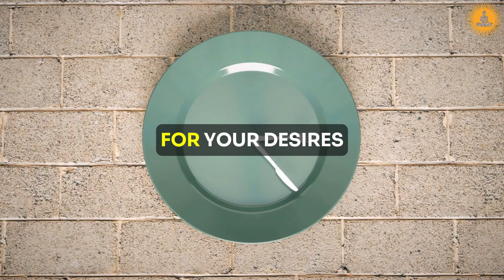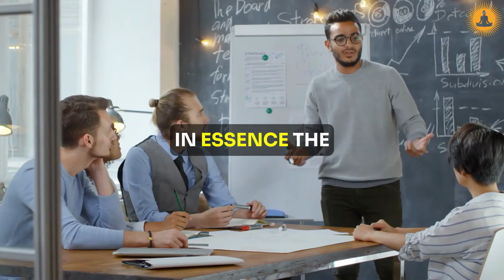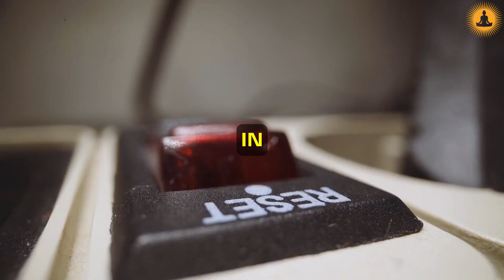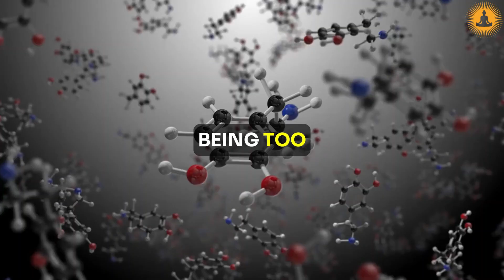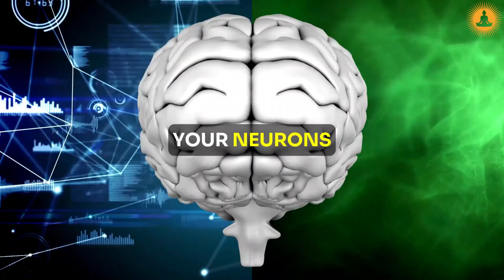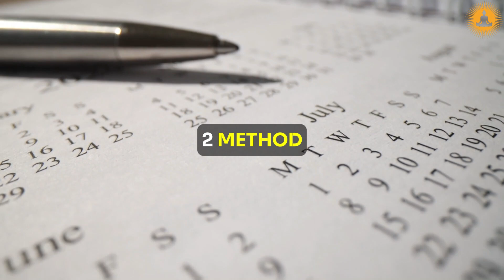Manifest Anything You Want with Fasting and Law of Attraction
Unlock the secrets to manifesting your dreams with our latest video, "Manifest Anything You Want with Fasting and Law of Attraction"! Discover how fasting can enhance your manifestation process and align your energy with the universe. In this video, we delve into the transformative power of fasting as a spiritual practice that clears your mind, elevates your vibration, and allows the law of attraction to work in your favor.

Learn practical fasting techniques that complement your manifestation journey, and understand how to create a focused intention that attracts abundance, love, and success. Whether you're a seasoned faster or new to the practice, this video will provide valuable insights and actionable tips to help you harness the power of fasting to manifest anything you desire.

Join us as we explore the intersection of fasting and the law of attraction, and embark on a journey to manifest your dreams into reality.